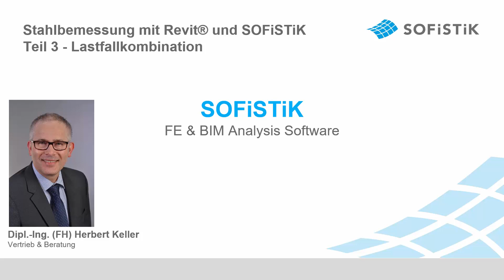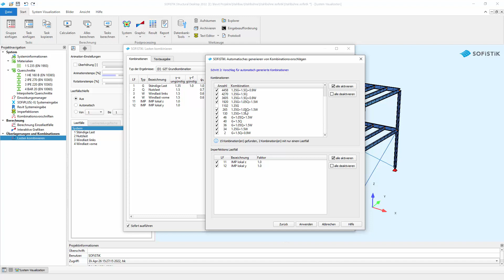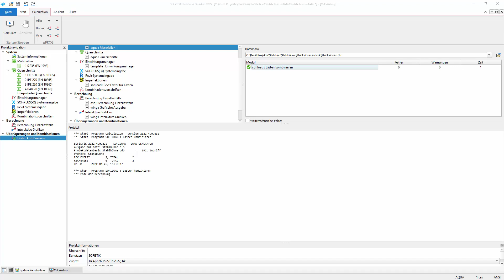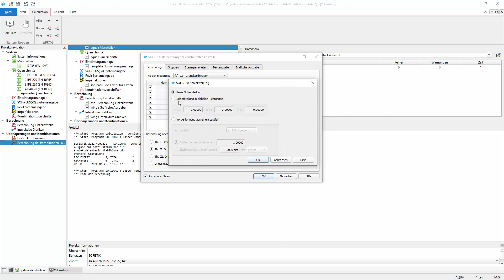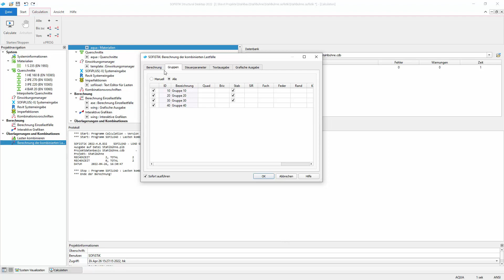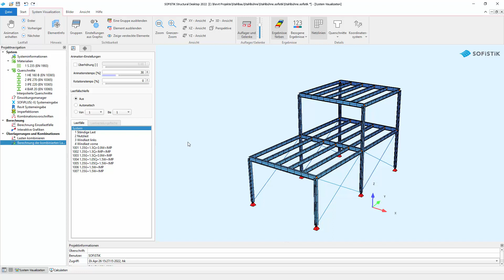Stahlbemessung Teil 3: Lastfallkombination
In diesem SOFiSTiK Video Tutorial geht es um die Bildung und Berechnung der Lastfallkombinationen. Sie können einerseits von Hand erstellt werden. Alternativ stellt SOFiSTiK eine Automatik zur Verfügung.